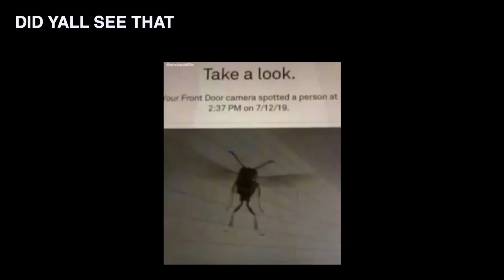EID VLOG 2022 | Antakshari, Game Night, Family Time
Eid Mubarak! Hope you guys enjoyed!

Music Used in Video:
Support our Pakistani Artist!